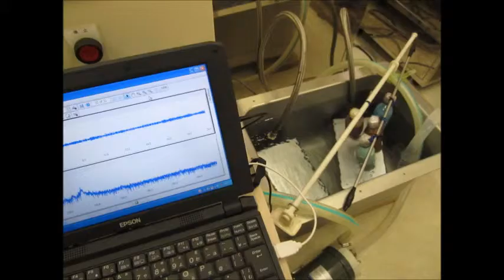‹超音波のダイナミックシステム› Ultrasonic-Laboratory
‹超音波のダイナミックシステム：超音波制御装置（制御ＢＯＸ）による液循環制御›

１）障害を除去するものは

２）対象に関するデータの解析の結果に基づいて

３）特性の確認により